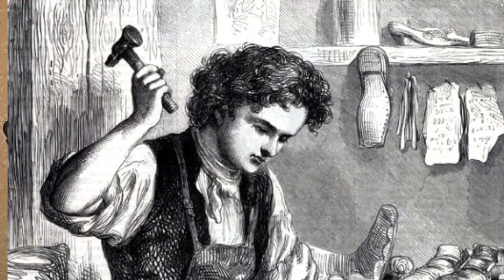Boots by Patrick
Patrick Giblin was a neighbor to the Edwards family who made boots for the citizens of Springfield, Illinois in the mid-1800s. Learn about his life while in Springfield in this History Snippet.